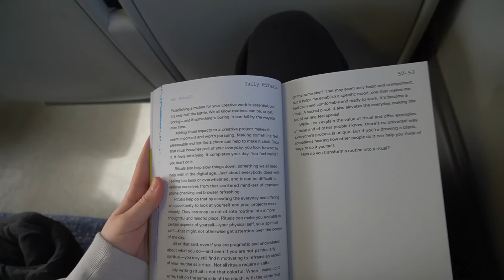perdiéndole el miedo a estar sola por mi cumpleaños 🎂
Mi primer viaje sola!! Llevaba mucho tiempo queriendo ir a los acantilados del sur de Inglaterra así que decidí ir conmigo misma por mi cumple.